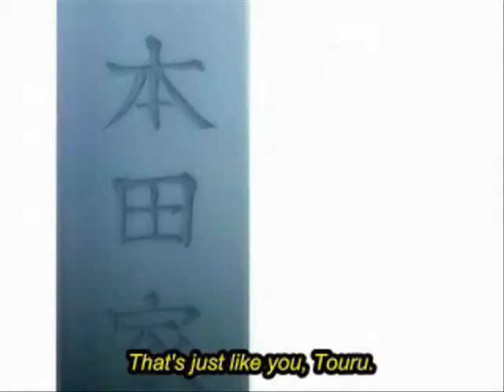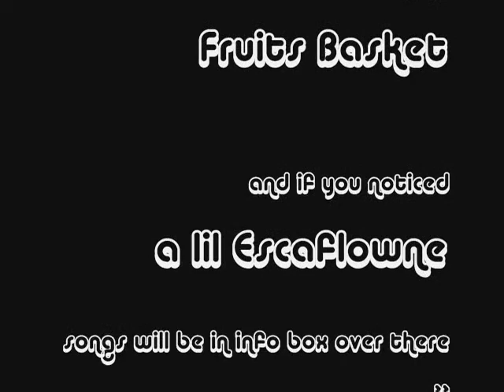Furuba LP Themes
fruits basket and Linkin Park part one! Part two is still in progress with the other anime characters.
Tohru- Crawling
Yuki and Ayame- One Step Closer
Haru- Lying From You
Kazuma- Somewhere I Belong
Ritsu- Papercut
Kyu- Numb
Momiji- In the End

+ i might redo this after putting up part 2 so don't forget to R & R k? ^_^
This project was started last year i just didn't feel like finishing it up cause it got deleted by accident T.T But most of it's just as it was last year! ^-^